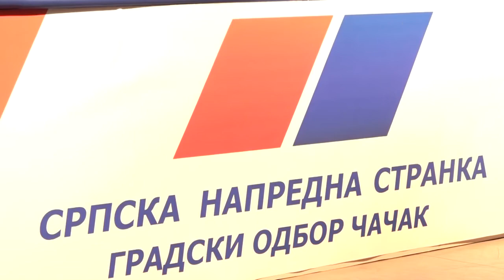30.11.2019. MILUN TODOROVIĆ IZABRAN ZA PREDSEDNIKA GRO SNS ČAČAK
Na Izbornoj skupštini GrO SNS Čačak, sinoć je u prepunom Domu kulture u Čačku jednoglasno izabran Milun Todorović za predsednika Gradskog odbora. Za Todorovića je glasalo svih 172 delegata Izborne skupštine.

STUDIO ČAČAK

Adresa: Skadarska 7/3, 32000 Čačak

STUDIO UŽICE